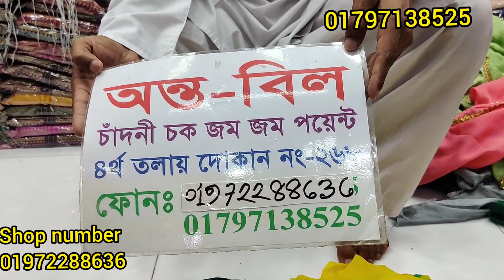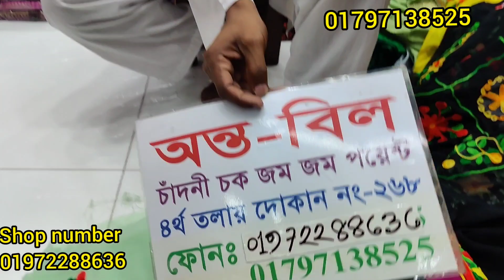ফুলকারি ড্রেস কিনুন পাইকারি দোকান থেকে / fulkari Dress wholesale shop